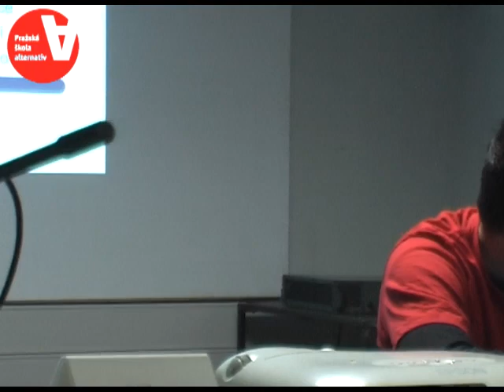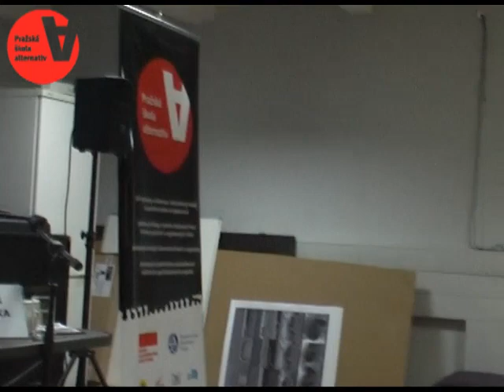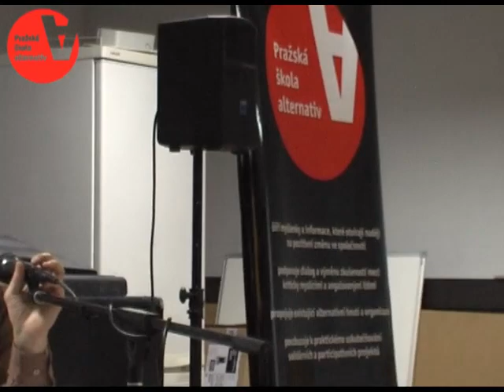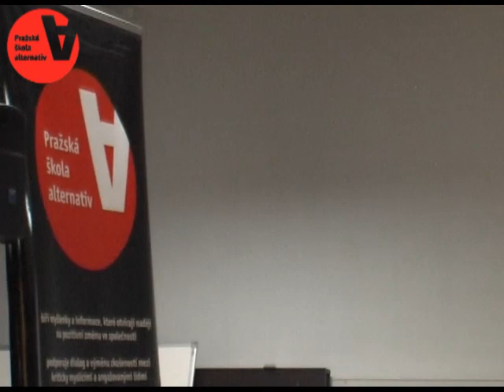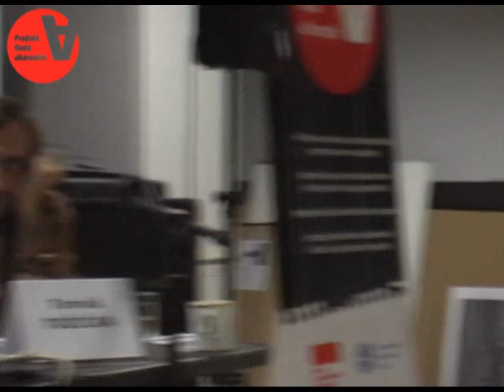Energie a voda jako veřejné statky - Debata